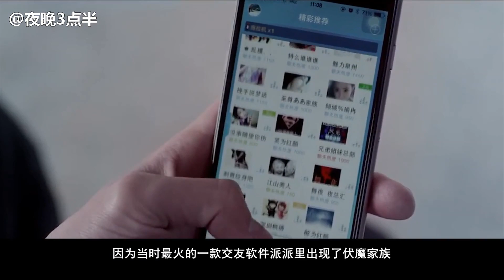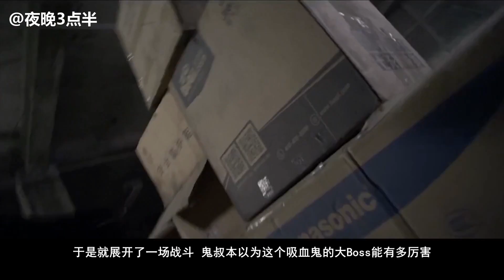分分钟看电影：几分钟看完国产恐怖电影《道士出山之伏魔军团》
茅山道士阴十三和胖子发现自己在“茅山术吧”里的成员越来越少，大家一窝蜂地加入了“伏魔人”家族，这让十三和胖子很是恼火，他俩决定去会会“伏魔人”家族的族长。